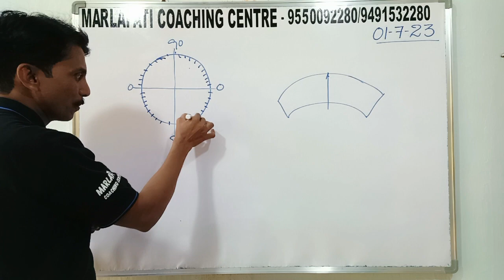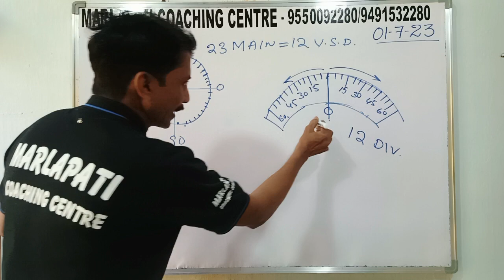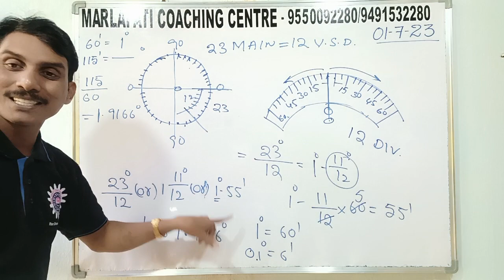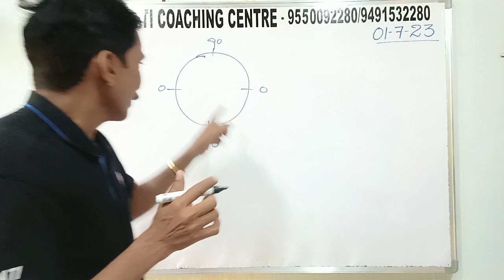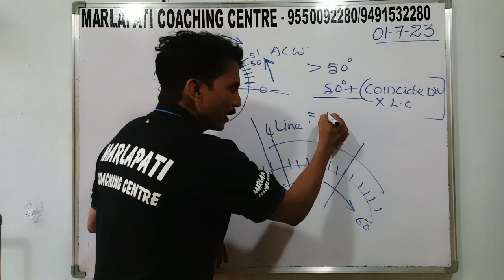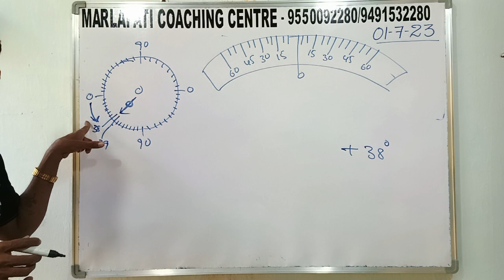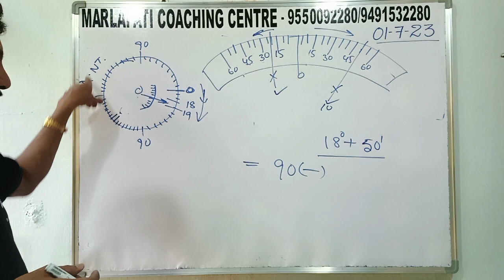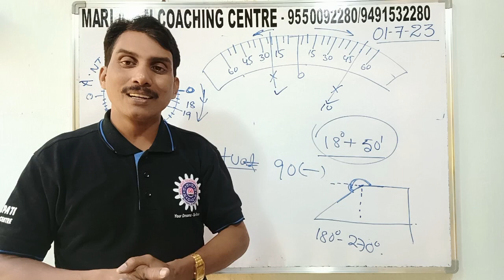VERNIAR BEVEL PROTRACTOR PART 3